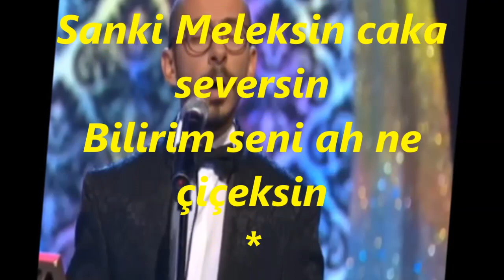Sefer KARABÜK-Çapkın Bebeğim Aşkın Dileğim (ACEM AŞİRAN)R.G.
SOLİST:
*SEFER KARABÜK*
VİDEOYU YAPAN
*RECEP GAYRETLİ*
GÜFTE:
BESTE:  KAPTANZÂDE ALİ RIZA BEY
USUL:  NİM SOFYAN
MAKAM:   ACEMAŞİRAN
Çapkın Bebeğim Aşkın Dileğim
Sevda çiçeğim seni seveyim
Sanki Meleksin caka seversin
Bilirim seni ah ne çiçeksin
Sihirli sözler, yakıcı gözler
İncecik beller bitirir seni
Hovarda gibi boşalttın cebi
Unutma emi aşktır sebebi